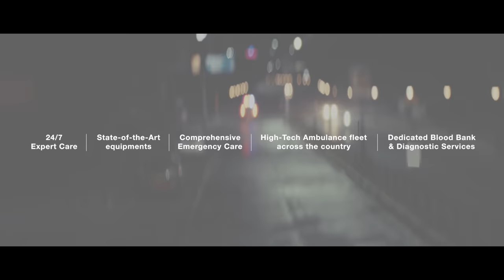Life’s Non-Stop | Emergency Care at Manipal Hospitals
At the cusp of any medical emergency, Manipal Hospital prioritises your wellbeing first, because life is non-stop. We aim to bring the finest care right to you in any medical emergency.